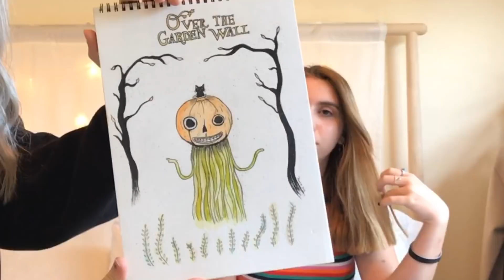spilling tea with my sister (Q&A)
come watch me and tate and I spill tea and answer questions from you guys!

Follow tatum other places!